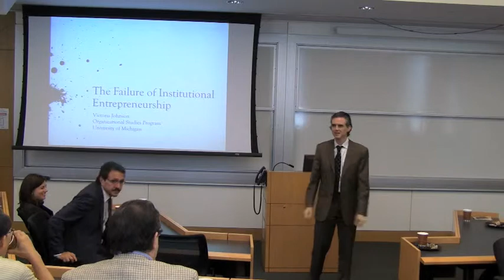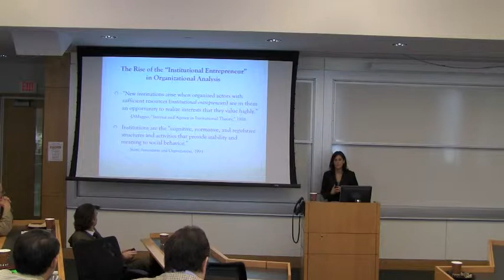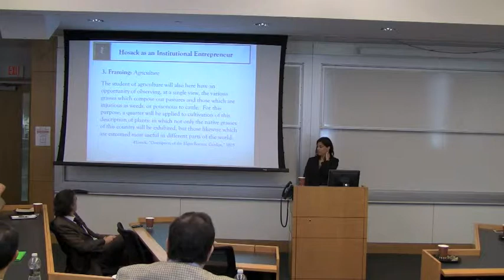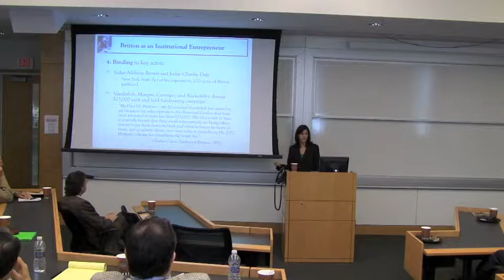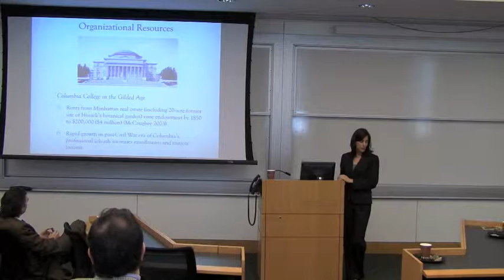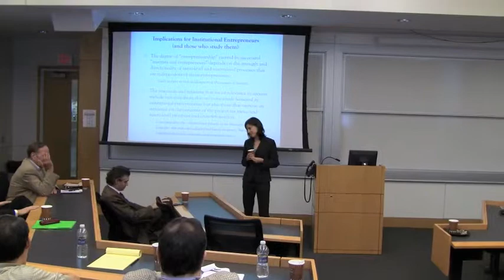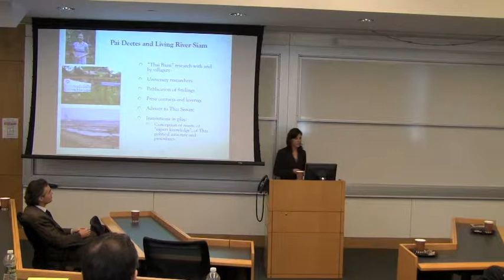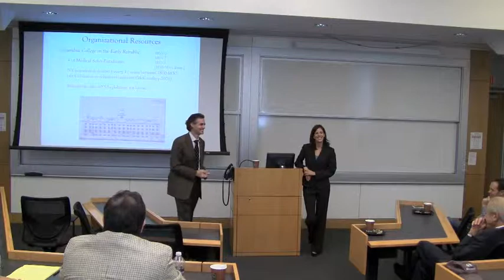The Failure of Institutional Entrepreneurship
As part of an ongoing GWSB series featuring outside speakers, University of Michigan Professor Victoria Johnson looks at the first botanic garden in the United States to understand what causes the demise of new institutions.